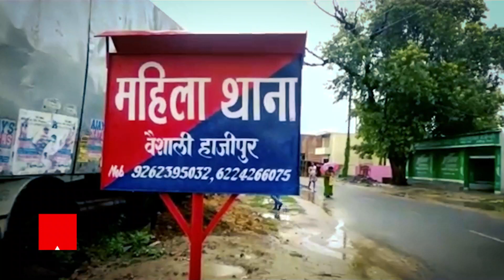Hajipur में बारिश होने से ‘डूबा’ थाना, चौकी के पुलिस घुटने भर पानी में काम करने को मजबूर | ABP Bihar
बिहार में लगातार कई जिलों में लगातार बारिश हो रही .खबर हाजीपुर की .जहां थाना हुआ जलमग्न.अब पुलिसवालों के लिए बांस का पुल बना सहारा ,थाना के चारों तरफ पानी ही पानी ,
 पानी में डूबा थाना तो बना दी गई बांस के फूल .थाना के चारों तरफ पानी ही पानी ,